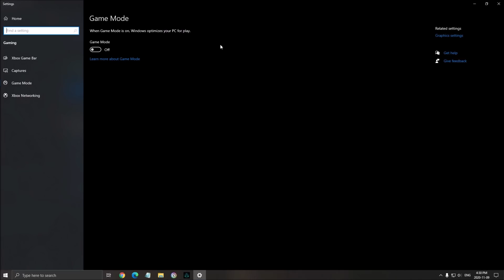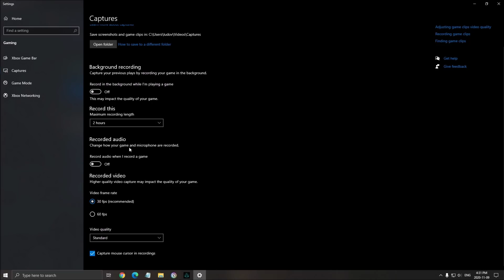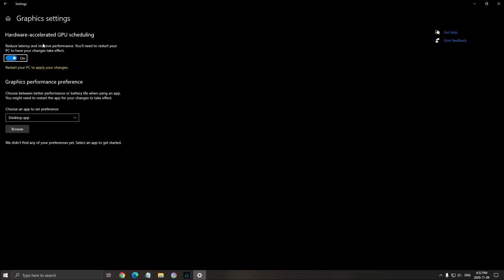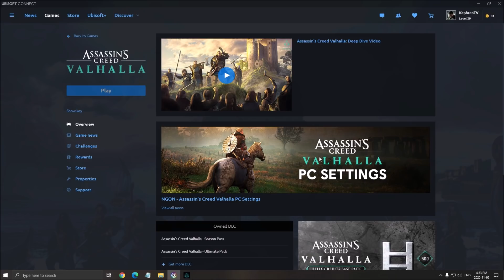Assassin's Creed Valhalla - How to BOOST FPS and Increase Performance on any PC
This is a simple tutorial on how to improve your FPS on Assassin's Creed Valhalla. This guide will help you to optimize your game.

This video will teach you guys how to optimize Assassin's Creed Valhalla for the best increases possible to boost fps reduce lag stop stuttering fix spikes and improve visuals within Assassin's Creed Valhalla.

My Configuration:

CPU: Ryzen 3900x
GPU: Nvidia EVGA 2070 Black Gaming 8 gig
Ram: 32 GIG DDR4 3600mhz
Headset: Hyper X Cloud 2
Headphone: Sennheiser HD 599 Special Edition
Microphone: Blue Yeti
Keyboard: HyperX Alloy origins core
Mouse: Glorious Model o-
Mousepad: Corsair Vengeance MM200 Wide edition
Camera: Logitech C920